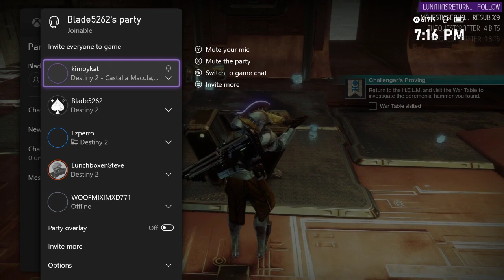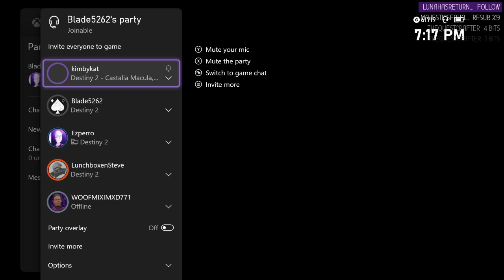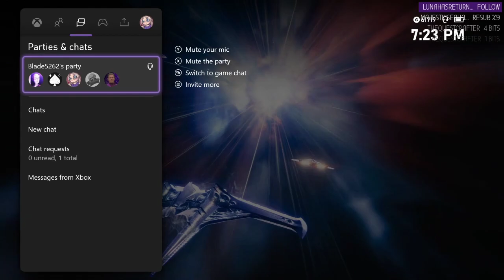NEW SEASON HYPE | Destiny 2 [Season of the Chosen]